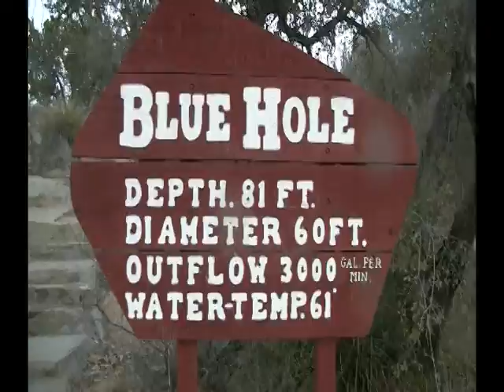Blue Hole 2009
Blue Hole in Santa Rosa, NM